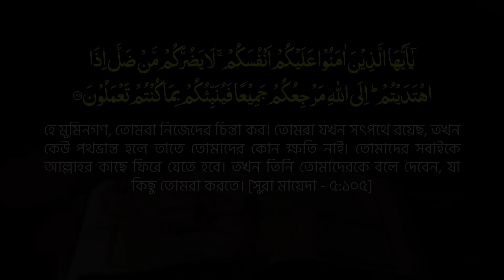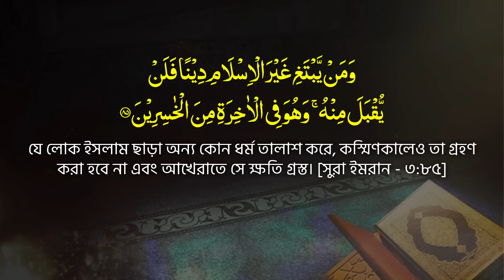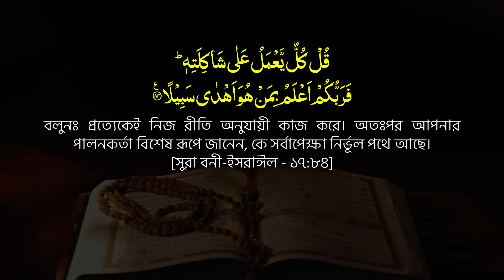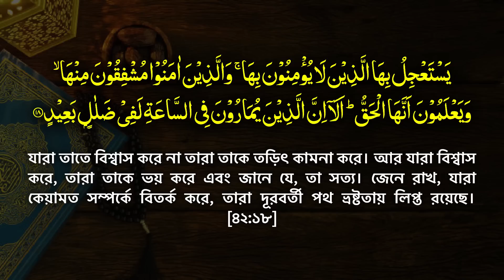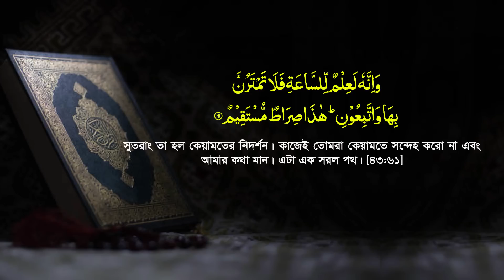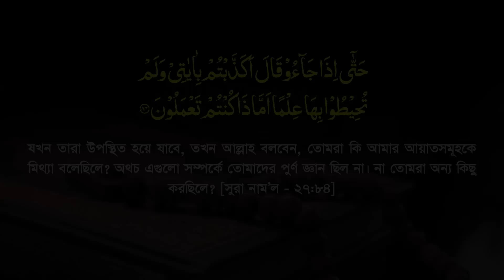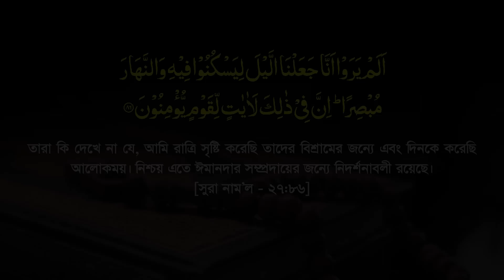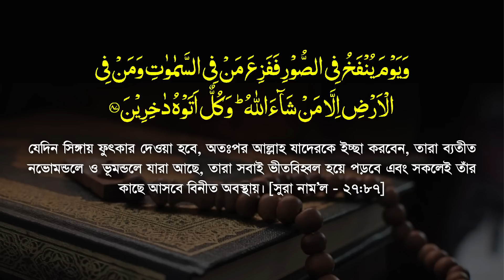আপনি মানুষ হয়েও পশুর মত হয়ে যাচ্ছেন নাতো? শেষ জামানায় ঈমান রক্ষা || Allama Mozammel Haque new Waz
ধারাবাহিক তাফসীর : সূরা নামল, পর্ব-০৫, আয়াত : ৬৭-৮৭ || Sura Namol Tafsir || Ayat : 60-66 || অধ্যক্ষ মাও. মোজাম্মেল হক || Tahjib Center.

 وَقَالَ الَّذِينَ كَفَرُوا أَئِذَا كُنَّا تُرَابًا وَآبَاؤُنَا أَئِنَّا لَمُخْرَجُونَ ۝ [27:67]
لَقَدْ وُعِدْنَا هَذَا نَحْنُ وَآبَاؤُنَا مِن قَبْلُ إِنْ هَذَا إِلَّا أَسَاطِيرُ الْأَوَّلِينَ ۝ [27:68]
قُلْ سِيرُوا فِي الْأَرْضِ فَانظُرُوا كَيْفَ كَانَ عَاقِبَةُ الْمُجْرِمِينَ ۝ [27:69]
وَلَا تَحْزَنْ عَلَيْهِمْ وَلَا تَكُن فِي ضَيْقٍ مِّمَّا يَمْكُرُونَ ۝ [27:70]
وَيَقُولُونَ مَتَى هَذَا الْوَعْدُ إِن كُنتُمْ صَادِقِينَ ۝ [27:71]
قُلْ عَسَى أَن يَكُونَ رَدِفَ لَكُم بَعْضُ الَّذِي تَسْتَعْجِلُونَ ۝ [27:72]
وَإِنَّ رَبَّكَ لَذُو فَضْلٍ عَلَى النَّاسِ وَلَكِنَّ أَكْثَرَهُمْ لَا يَشْكُرُونَ ۝ [27:73]
وَإِنَّ رَبَّكَ لَيَعْلَمُ مَا تُكِنُّ صُدُورُهُمْ وَمَا يُعْلِنُونَ ۝ [27:74]
وَمَا مِنْ غَائِبَةٍ فِي السَّمَاء وَالْأَرْضِ إِلَّا فِي كِتَابٍ مُّبِينٍ ۝ [27:75]
إِنَّ هَذَا الْقُرْآنَ يَقُصُّ عَلَى بَنِي إِسْرَائِيلَ أَكْثَرَ الَّذِي هُمْ فِيهِ يَخْتَلِفُونَ ۝ [27:76]
وَإِنَّهُ لَهُدًى وَرَحْمَةٌ لِّلْمُؤْمِنِينَ ۝ [27:77]
إِنَّ رَبَّكَ يَقْضِي بَيْنَهُم بِحُكْمِهِ وَهُوَ الْعَزِيزُ الْعَلِيمُ ۝ [27:78]
فَتَوَكَّلْ عَلَى اللَّهِ إِنَّكَ عَلَى الْحَقِّ الْمُبِينِ ۝ [27:79]
إِنَّكَ لَا تُسْمِعُ الْمَوْتَى وَلَا تُسْمِعُ الصُّمَّ الدُّعَاء إِذَا وَلَّوْا مُدْبِرِينَ ۝ [27:80]
وَمَا أَنتَ بِهَادِي الْعُمْيِ عَن ضَلَالَتِهِمْ إِن تُسْمِعُ إِلَّا مَن يُؤْمِنُ بِآيَاتِنَا فَهُم مُّسْلِمُونَ ۝ [27:81]
وَإِذَا وَقَعَ الْقَوْلُ عَلَيْهِمْ أَخْرَجْنَا لَهُمْ دَابَّةً مِّنَ الْأَرْضِ تُكَلِّمُهُمْ أَنَّ النَّاسَ كَانُوا بِآيَاتِنَا لَا يُوقِنُونَ ۝ [27:82]
وَيَوْمَ نَحْشُرُ مِن كُلِّ أُمَّةٍ فَوْجًا مِّمَّن يُكَذِّبُ بِآيَاتِنَا فَهُمْ يُوزَعُونَ ۝ [27:83]
حَتَّى إِذَا جَاؤُوا قَالَ أَكَذَّبْتُم بِآيَاتِي وَلَمْ تُحِيطُوا بِهَا عِلْمًا أَمَّاذَا كُنتُمْ تَعْمَلُونَ ۝ [27:84]
وَوَقَعَ الْقَوْلُ عَلَيْهِم بِمَا ظَلَمُوا فَهُمْ لَا يَنطِقُونَ ۝ [27:85]
أَلَمْ يَرَوْا أَنَّا جَعَلْنَا اللَّيْلَ لِيَسْكُنُوا فِيهِ وَالنَّهَارَ مُبْصِرًا إِنَّ فِي ذَلِكَ لَآيَاتٍ لِّقَوْمٍ يُؤْمِنُونَ ۝ [27:86]
وَيَوْمَ يُنفَخُ فِي الصُّورِ فَفَزِعَ مَن فِي السَّمَاوَاتِ وَمَن فِي الْأَرْضِ إِلَّا مَن شَاء اللَّهُ وَكُلٌّ أَتَوْهُ دَاخِرِينَ ۝ [27:87]